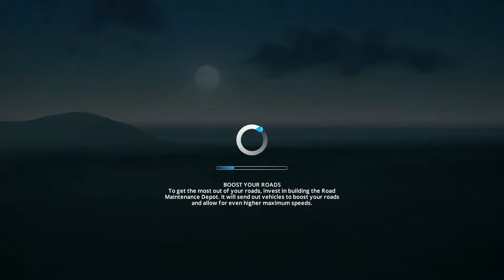Cities Skylines Campus Tutorial - How to play your own map | Cara memainkan MAP Bikinan Sendiri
Tutorial singkat cara memasukan map bikinan kita ke dalam game dan memainkanya.

Tutorial Video how to play your own map in the game. Hope it would help you